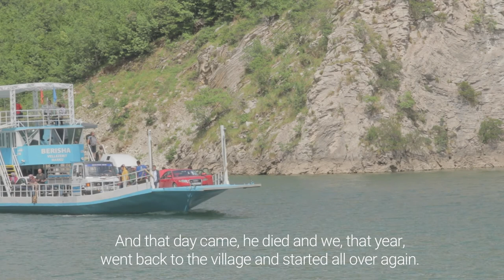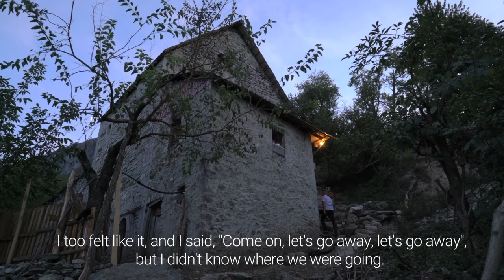The return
Gjimi left his mountains as a boy, along with his parents. But both in Tirana and away from Albania he has only found hard work and exploitation. And he decided, with courage, to return to his homeland

Camera: Ivo Danchev

Editing: Davide Sighele

Translations: Rozeta Gradeci e Mirela Alushi